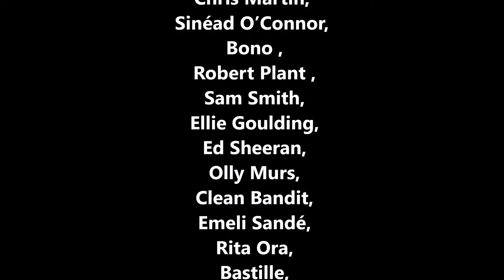Band Aid 30 Do They Know It’s Christmas